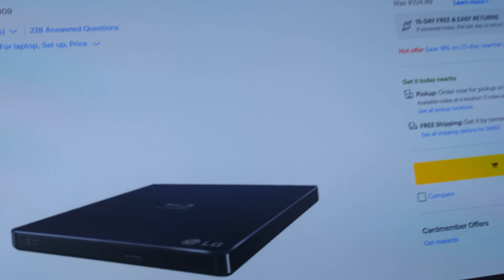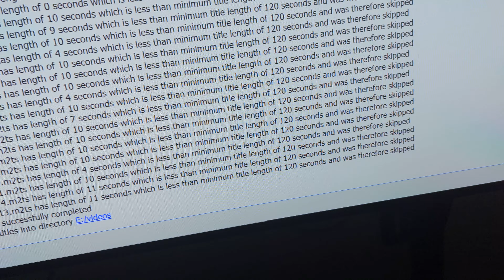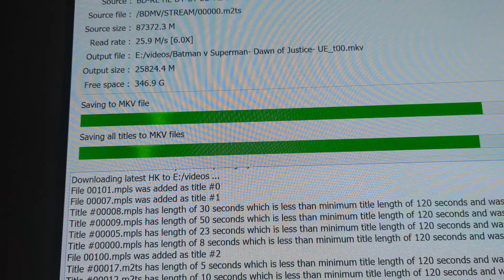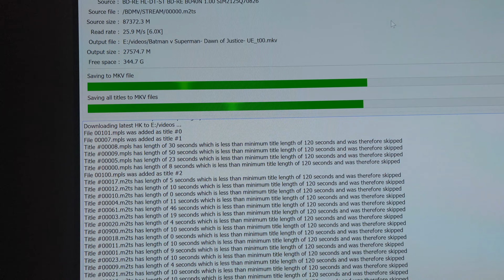LG BP50NB40 flashed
My LG Blu-ray drive flash to work with 4K